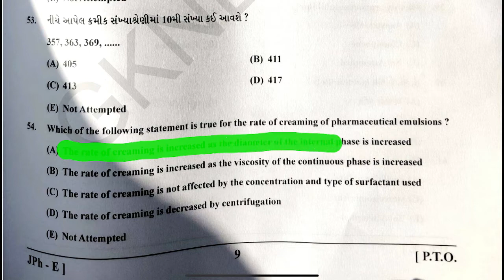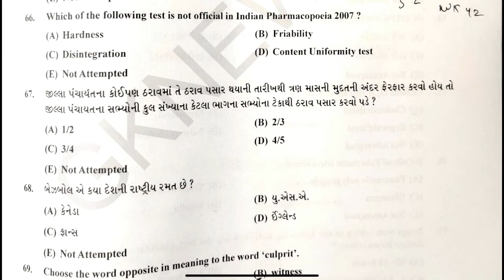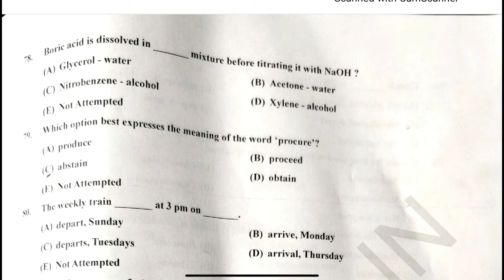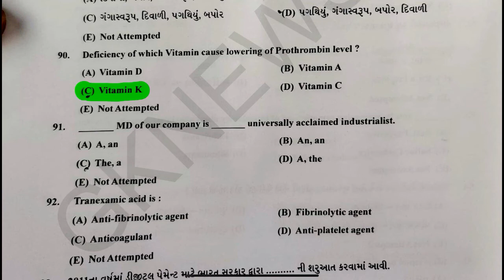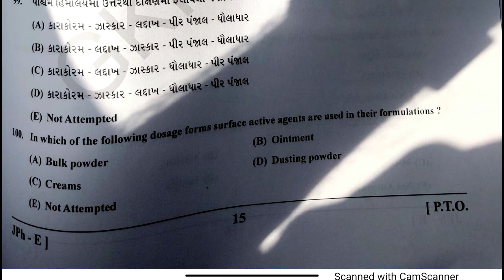GPSSB JR PHARMACIST PAPER SOLUTION MAY 2022 PART 2 | ANSWERKEY JR PHARMACIST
૫રંતું સ્પેશ્યલ ફાર્મસીને લગતુા લેક્ચર કે સાહિત્ય ગુજરાતીમાં બહું ઉ૫લબ્ઘ નથી.

ટુંક સમયમાં મટીરીયલ માટે ગુગલ ડ્રાઇવની લીંક પણ મુકવામાં આવશે જેથી સમજાવેલા દરેક લેક્ચરને આ૫ જાતે ઘરે રીવાઇઝ કરી શકો.